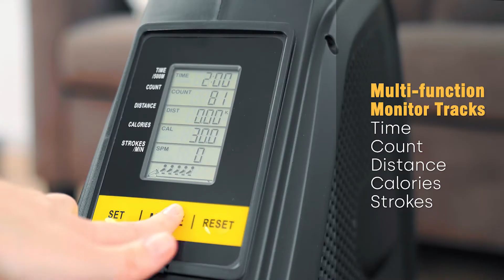Costway Folding Magnetic Rowing Machine with Monitor Aluminum Rail 8 Adjustable Resistance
Folding Magnetic Rowing Machine with Monitor Aluminum Rail 8 Adjustable Resistance

Tackle your fitness goals and full-body workout with the magnetic rowing machine!